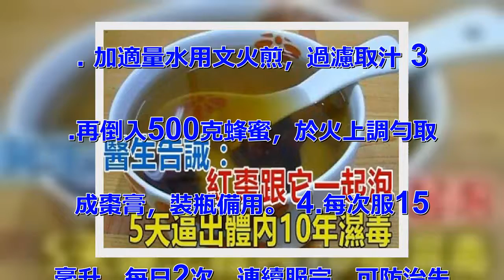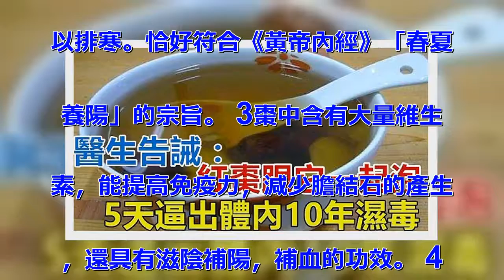醫生告誡：紅棗跟它一起泡，5天逼出體內10年濕毒！以前都不知道，趕緊分享讓更多人知道～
一日三棗，長生不老是人們對紅棗保健
功效的認可。人人都怕老，特別是女人
，可以說是「一日三棗，紅顏不老」!
 在紅棗裡面含有比較豐富的營養能有
效的為女性補血養顏，讓女性肌膚白淨
，有傑出的美容效果。那麼紅棗要怎麼
吃才最養人呢? 食用方法：在吃過晚
飯之後用大約七八個紅棗洗乾淨然後加
水煎汁服用。或者可以與百合煮粥：臨
睡覺前不僅可以喝湯吃棗，還能夠加快
入睡。 1.1000克的紅棗，要先
洗乾淨，把核去掉，然後給搗爛。 2
. 加適量水用文火煎，過濾取汁 3
.再倒入500克蜂蜜，於火上調勻取
成棗膏，裝瓶備用。 4.每次服15
毫升，每日2次，連續服完，可防治失
眠，祛濕排毒作用最好。 另外還有一
款薑棗茶，特別適合夏季飲用，不但能
排出體內濕毒，長期飲用還能美容養顏
 做法：生薑150克（去皮洗淨），
紅棗加水500Ml，煎煮10～15
min，取汁（每劑可煎3次），起鍋
之前加紅糖適量，一日內服完，七日見
效！薑棗茶的功效 1.飲用薑棗茶能
促使血管擴張，全身有溫熱感，具有強
心、促進消化的作用，女性長期飲用可
以美容養顏。 2.夏天炎熱，體內陽
氣空虛。 此時喝一杯薑棗茶，既能補
體內陽氣之虛以溫中，又能助陽氣發散
以排寒。恰好符合《黃帝內經》「春夏
養陽」的宗旨。 3棗中含有大量維生
素，能提高免疫力，減少膽結石的產生
，還具有滋陰補陽，補血的功效。 4
.生薑可以健脾溫胃，具有活血、祛寒
、除濕、發汗等功能 紅棗跟薑一起泡
， 5天逼出體內10年濕毒！ 以前
都不知道，趕緊分享讓更多人知道～